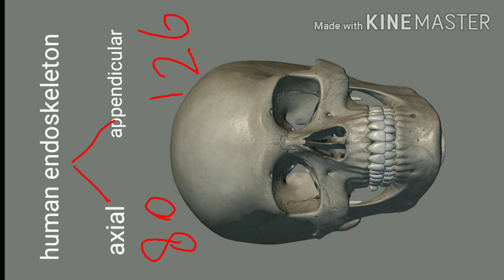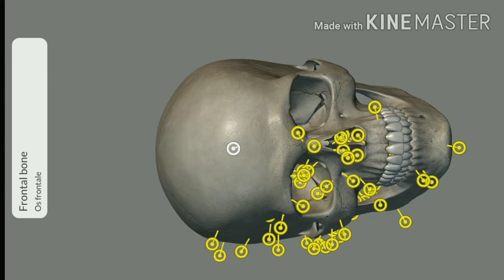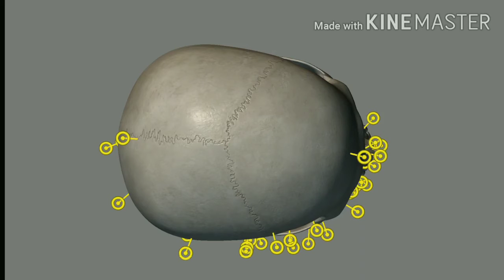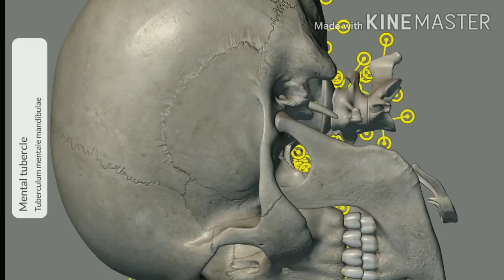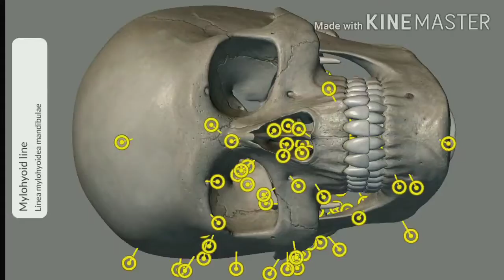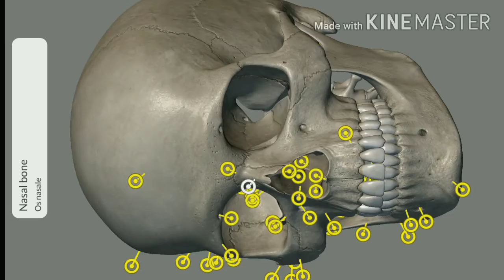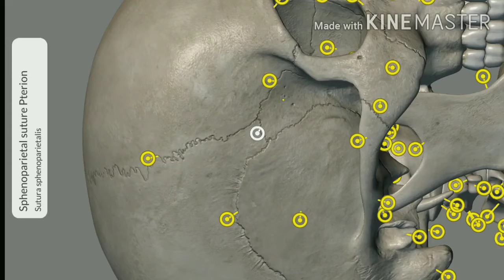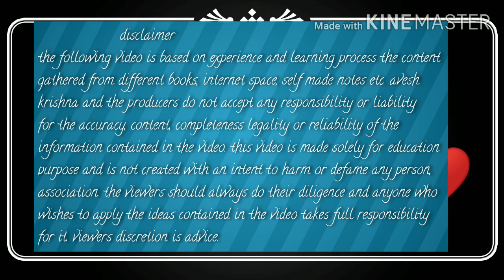Human_Endoskeleton_3D_Model Skull_bones 3d_prasentation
This is 3d presentation of human endoskeleton. There are 206 bones in adult human so this is a first part later come another. So guys keep learning on your favorite channel Quarterback guide education 🎓👨‍🔬👩‍🔬✍💕